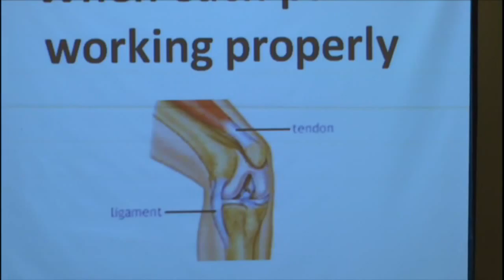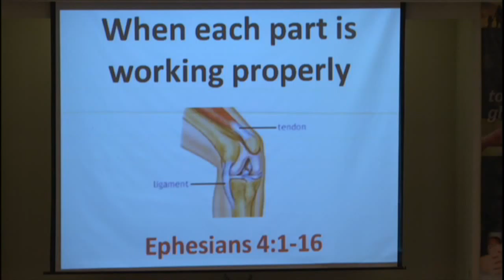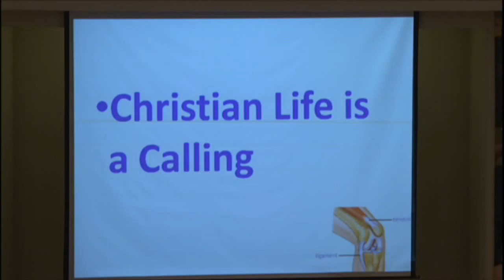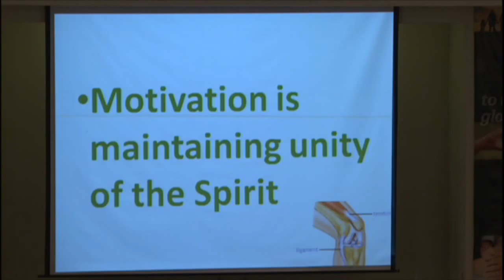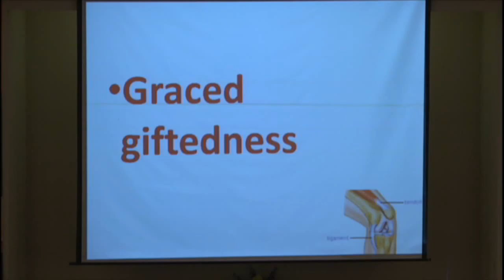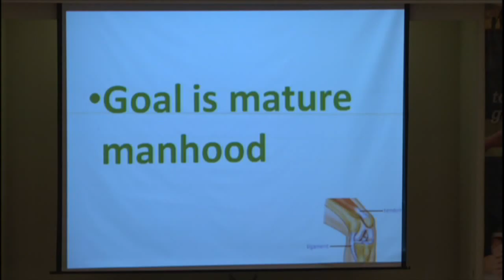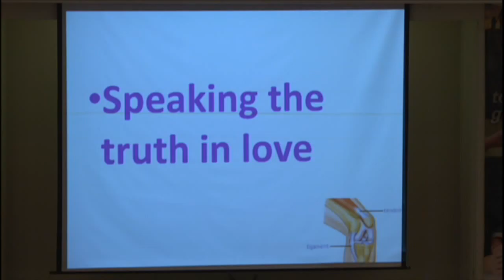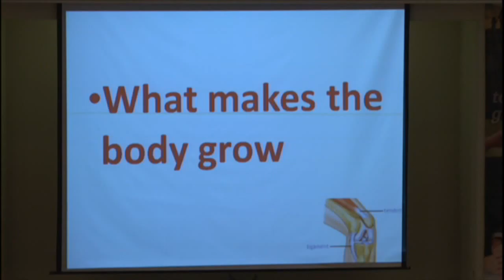When Each Part Is Working Properly, Curtis McClane Bible class of 4/6/2016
Curtis discussed the idea described in Ephesians 4: 1-16 of the Christian life being a broad “calling” to faith. We are part of the body of Christ, and in addition to this broad way of understanding calling, we also have specific gifts which equip us to serve in more narrow ministries. When every member of the congregation sees and exercises both of these callings properly, the entire body works well. We are called in humility, gentleness, and kindness which can only come from our heart when God’s revealed word fills us with peace.